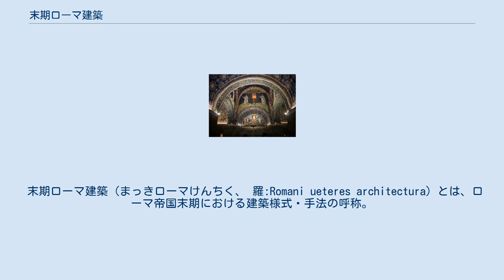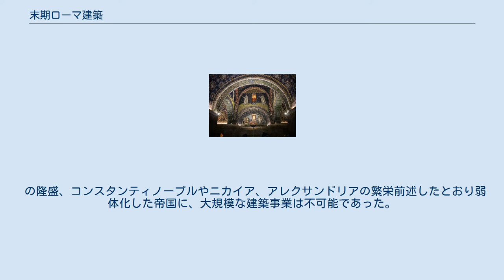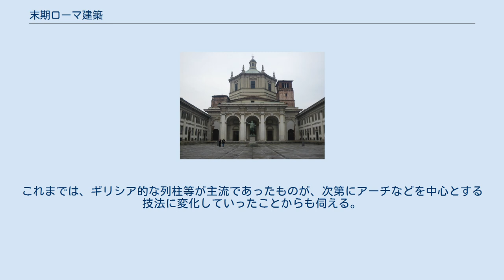末期ローマ建築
ガッラ・プラチディア廟堂の内部のモザイク。
 末期ローマ建築（まっきローマけんちく、 羅:Romani ueteres architectura）とは、ローマ帝国末期における建築様式・手法の呼称。
 本来、「ローマ建築」の一部であるが、実際はそれ以前と異なる色合いを帯びる為、ローマ建築とは別途のものとする。
この時期、ローマ建築の優れた技法・技術は失われて行く。
 ローマ建築の末期の建築物の建築様式の呼称。
主に、ローマ、コンスタンティノープル、ミラノ、トーリアなどで盛んであった。
 ローマ建築の発展形であるが、その歴史は、ローマ帝国の衰退・変容と密接に関係がある。
以前は石材が主流であったのが、末期ローマ建築になると、レンガやローマン・コンクリートが主流に、ギリシャ風から準・ローマ建築（アーチ・ドームの多用）への転換であった。
 後に、バシリカやビザンティン建築へと発展することとなる。
 ディオクレティアヌス帝のテトラルキア以前のローマ建築においては、また、と考えられている。
その主な建築物は公衆的で、大規模であった。
 しかし、ローマ帝国の末期の時代となると、ローマ帝国の国力は低下、更にゲルマン人の南下などにより、壮大な建築を建設するほどの余裕、技術は失われていった。
また、キリスト教の普及とともに、ローマ古代の神々を祭る、大きな神殿などは造られず、逆にこじんまりとして閉鎖的なキリスト教の教会堂建築などが、数多く建設されるようになり、ローマの大規模な建築を行う力は衰退していった。
 テトラルキア以後、有力者間の権力抗争が絶えず、皇帝府にした「東ローマ帝国（のちのビザンツ帝国」）、を皇帝府とした「西ローマ帝国」が敷かれることとなった。
文化的に国力が豊富な東ローマ帝国では、として発展を遂げ、「ビザンティン建築」という、新たな建築様式が発展した。
一方、西ローマ帝国は建築様式も、ガッラ・プラチディア廟堂など一部の例外を除いて停滞することとなり、以前のローマ帝国の建造物（フォルム・ロマヌムなど）は忘れ去られていった。
 の隆盛、コンスタンティノープルやニカイア、アレクサンドリアの繁栄前述したとおり弱体化した帝国に、大規模な建築事業は不可能であった。
西ローマ帝国の国家基盤は早々に瓦解し、3代目のウァレンティニアヌス3世の時代には、ガリアのほとんどを喪失した。
 それに追い打ちをかけたのが、様々な蛮族によるローマ市の侵略であった。
西ゴート族のアラリック1世、ヴァンダル族などである。
ローマは、蛮族らすることとなり、フォルム・ロマヌムなどの建造物は、砂の中に埋もれ、廃墟と化したのであった。
 しかも、西ローマ帝国の事業（ガッラ・プラチディア廟堂など）しかし、であった。
 しかし、建築活動は しかし、それらは後にバシリカ、ビザンティン建築などとして変貌を遂げていった。
 末期ることとなっのだった。
 が主流であった。
しかし、これ等は末期、レンガなどしていた。
これまでは、ギリシア的な列柱等が主流であったものが、次第にアーチなどを中心とする技法に変化していったことからも伺える。
りもした。